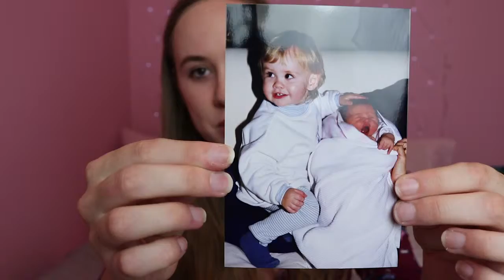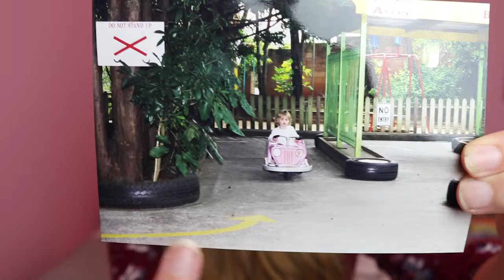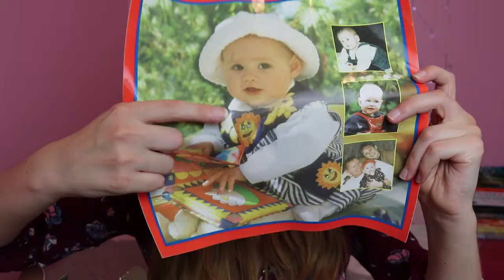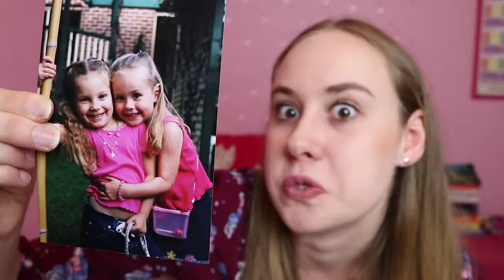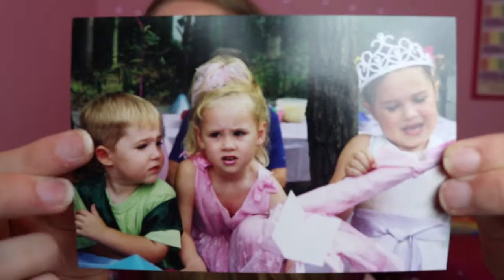GOING THROUGH CHILDHOOD MEMORIES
Today is my 20th birthday so I thought I would go through some childhood memories with you!! I've never done a video like this before, so if you want to see more, make sure to let me know down in the comments!! Xx